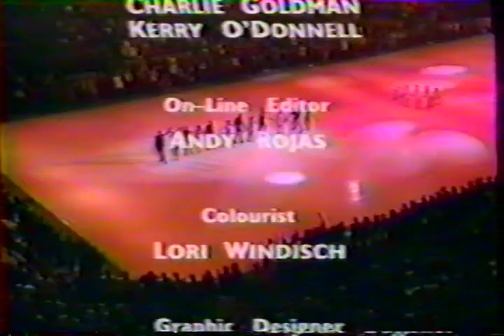1996 Canadian Stars On Ice: Closing Credits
Kurt Browning, Scott Hamilton, Brian Orser, Kristi Yamaguchi, Ekaterina Gordeeva, Josee Chouinard, Christine Hough & Doug Ladret, Isabelle Brasseur & Lloyd Eisler, Elena Bechke & Denis Petrov